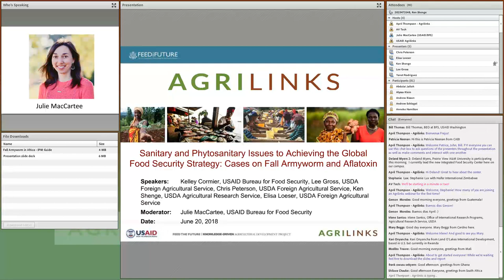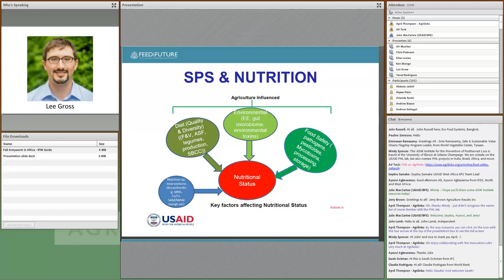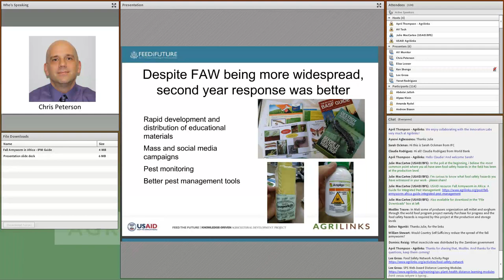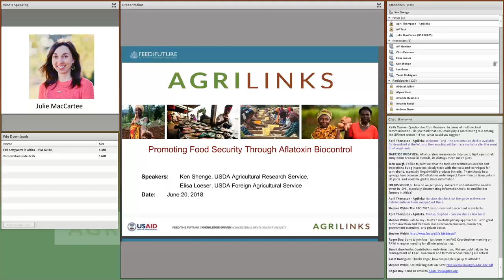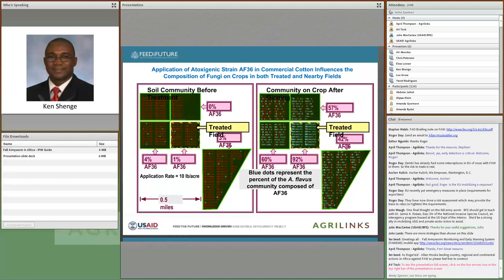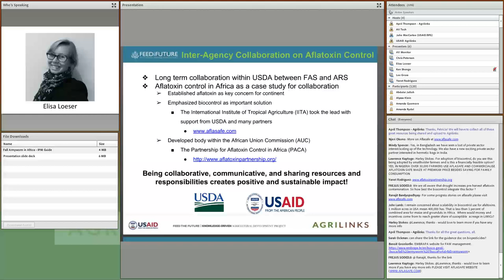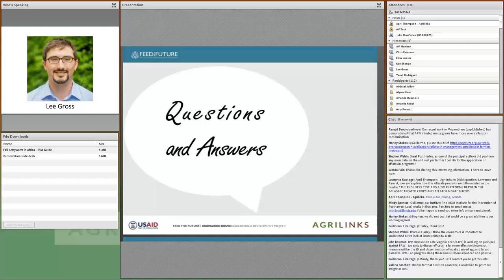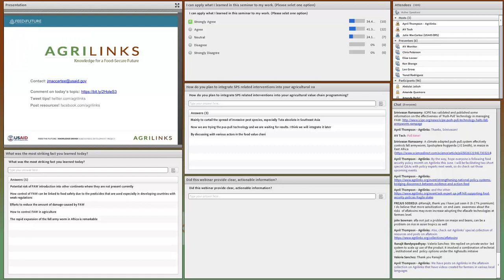Webinar: Sanitary & Phytosanitary Issues to Achieving the GFSS: Fall Armyworm & Aflatoxin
Unsafe food threatens public health and undermines food security at local, regional and global levels. The benefits of extensive development activities targeting food insecurity are drained away when food products are contaminated. Microbial and chemical contaminants are of particular concern, as are fungal pathogens such as mycotoxins. Similarly, pest and disease outbreaks threatened hard won productivity gains for staple crops upon which millions of people depend for food security and income.

With its goals of improving food security, reducing poverty, and reducing malnutrition, the U.S. Government Global Food Security Strategy (GFSS) recognizes the importance of access to foods that are safe for consumption as well as creating agro-ecosystems that are resilient to shocks.

Speakers provided an overview of SPS issues and their relation to the objectives of the GFSS along with in-depth case studies on two SPS issues of global importance: Aflatoxin and fall armyworm.